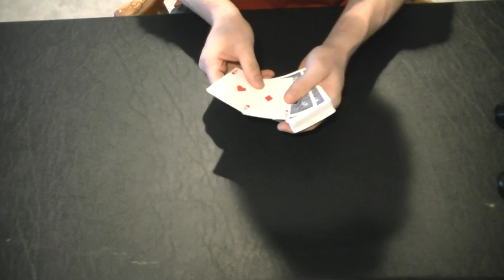AGT2015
Joe Black's Audition for AGT 2015